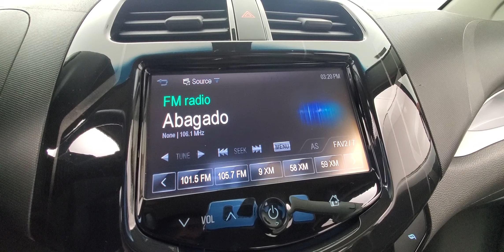2016 Chevrolet Spark EV LT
Stock :#642297

VEHICLE OVERVIEW

Miles per Charge: 82

Standard equipment for the 1LT includes 15-inch alloy wheels, EV-specific aerodynamic bodywork, keyless ignition and
entry, remote start, cruise control, air-conditioning, power windows/side mirrors/door locks, a height-adjustable
driver seat, heated front seats, a 60/40-split folding rear seat and a tilt-only steering wheel. Electronic features
include a 7-inch touchscreen, OnStar telematics, in-car WiFi (4G LTE), Bluetooth phone and audio connectivity,
smartphone app integration, Siri Eyes Free voice-recognition capability and a six-speaker sound system with
satellite radio, an auxiliary audio jack and a USB/iPod interface.

Quick acceleration and handling

Impressive standard features for a relatively low price

Quiet interior

FEATURES

FWD

Back-Up Camera

Bluetooth Connection

Fog Lamps

Satellite Radio

WiFi Hotspot

PACKAGES

CHARGING, FAST
PROVISIONS, INCLUDES REMOTE STOP CHARGE $750